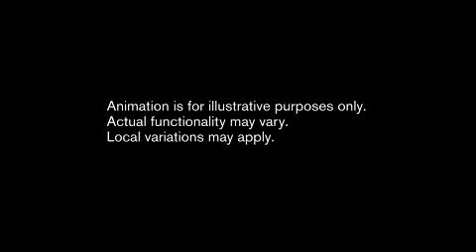The all new Volvo XC90 Bowers & Wilkins audio system animation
The all-new Volvo XC90, which will be revealed later this year, will offer drivers one of the top audio systems available in the automotive world after engineers at the Swedish car company joined forces with their counterparts at the renowned British audio equipment company Bowers & Wilkins.

KUNDERT VOLVO: With two location in northern New Jersey.

Kundert Volvo of Englewood
and
Kundert Volvo of Hasbrouck Heights